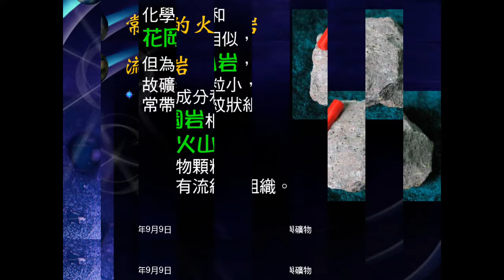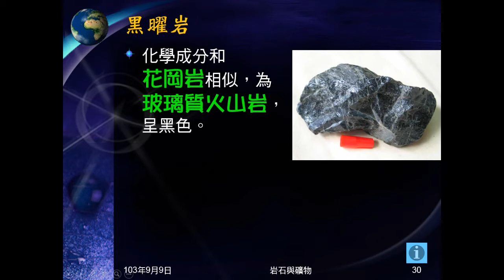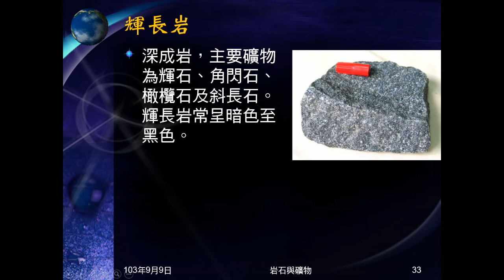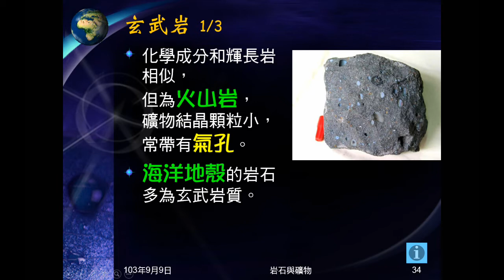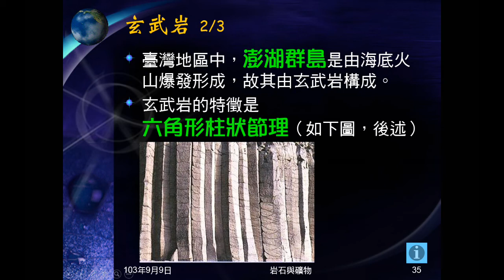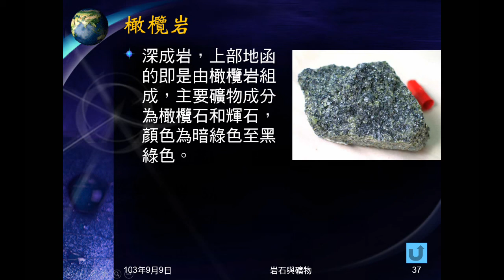103學年地科 岩石05：各種火成岩介紹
介紹各種火成岩，包括花岡岩、流紋岩、黑曜岩、閃長岩、安山岩、輝長岩、玄武岩、橄欖岩。